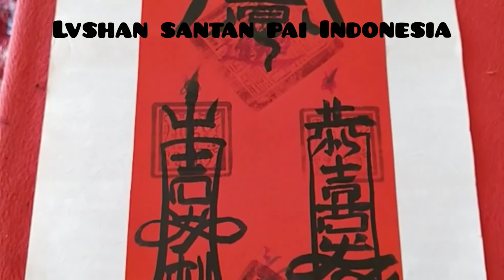Tai Shang Qing Jing Jing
Lvshan santan pai Indonesia